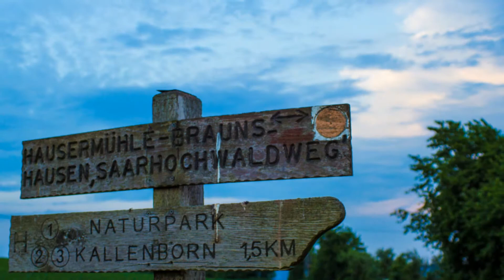NiBuFotos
Foto-Trailer für die Startseite meiner Homepage.